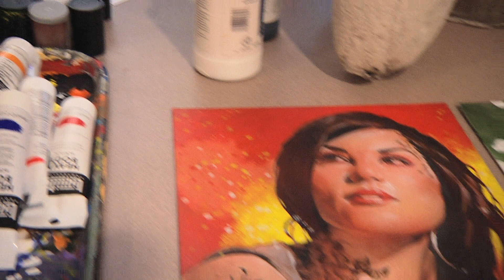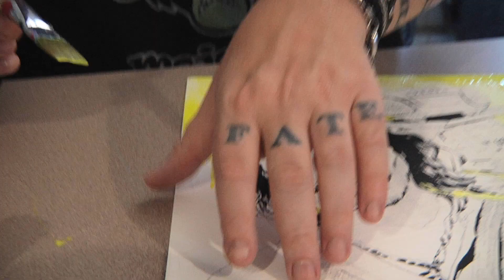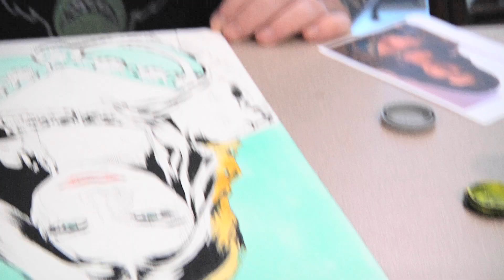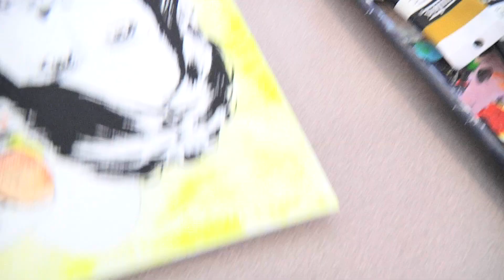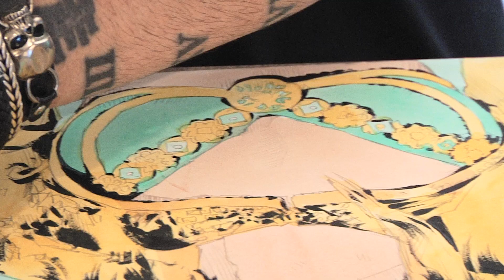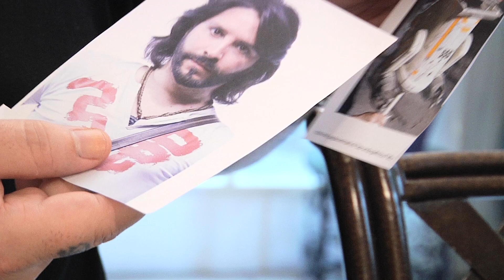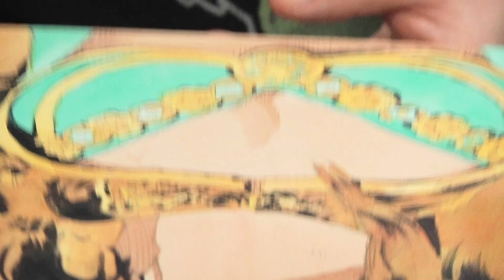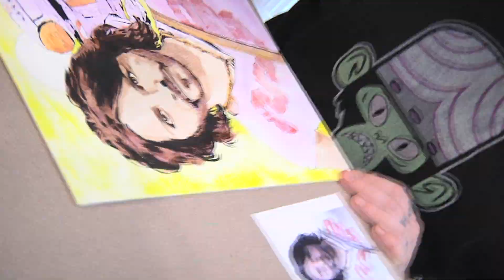Paint MOVIE POSTER STYLE Portraits 3: WASHES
Star Wars Artist Matt Busch shares tips and techniques for painting full color movie poster-style portraits, illustrating both Aladdin and Princess Kamala from ALADDIN 3477! In this video, Matt will shares how to begin laying in color with transparent acrylic washes!

If you like this video, give it a “Like”!  Drop a line in the Comments to say what you liked, didn’t like, or what you’d like to see in future videos.  Or just say hi!  Don’t be shy!

Any Sharing you do with any of these videos is always super appreciated!

Follow ALADDIN 3477 Creator Matt Busch!

Follow ALADDIN 3477!